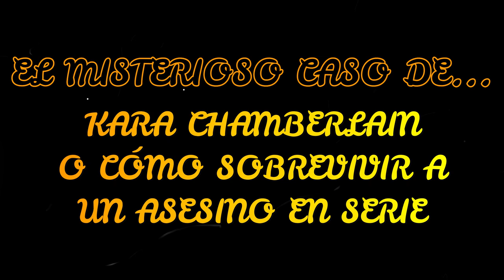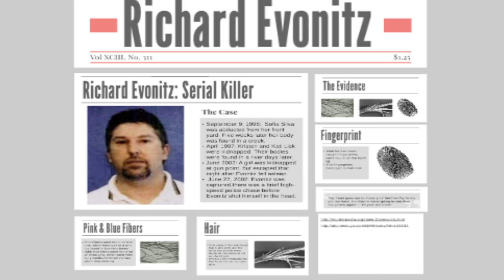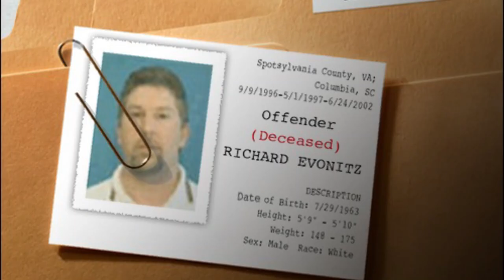El MISTERIOSO CASO de... KARA CHAMBERLAIN, la MUJER que SOBREVIVIÓ a un ASESINO en SERIE 😱😱😱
En 2002, Kara Robinson Chamberlain estaba regando algunas plantas en el camino de entrada de su amiga en Virginia , EE. UU., Cuando un extraño se detuvo y le preguntó si quería folletos para sus padres.

Una fracción de segundo después, el hombre sacó una pistola y la obligó a entrar en su coche.

Kara fue secuestrada y sometida a horribles niveles de abuso y violencia antes de poder escapar.

Su captor fue Richard Evonitz, quien, sin que Kara lo supiera, ya había asesinado a tres personas cuando la secuestró.